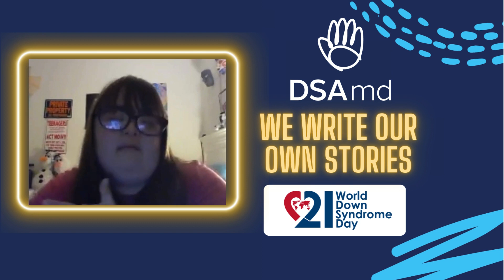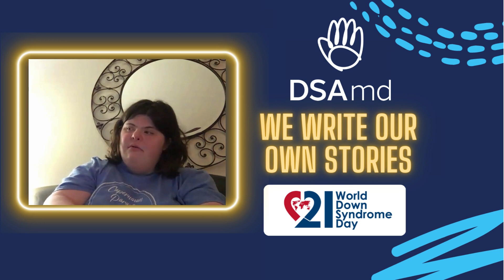WDSD My Story Matters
Today and every day, we celebrate the Down syndrome community. Happy World Down Syndrome Day! Your story matters.

[accessibility transcript:  "I am kind, caring, and supportive. My story matters. I’m loving, I’m friendly, and I’m athletic and, my story matters.
I am loveable, kind, and beautiful. My story matters.
I’m confident, smart, and creative. My story matters.
Friends and awesome and kindful. My story matters.
I’m loveable and I am good at dancing. My story matters.
I am helpful, nice, and a good friend. My story matters."]